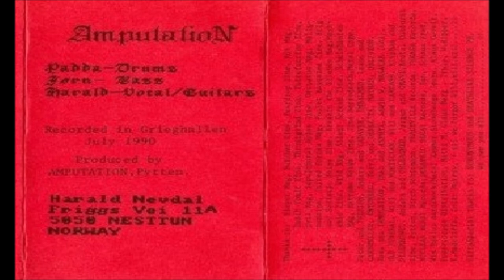Amputation {Pre-Immortal} [NOR] [Death] 1990 - Slaughtered in the Arms of God (Full Demo)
00:00  1. Heavenly Grace
03:36  2. Slaughtered in the Arms of God